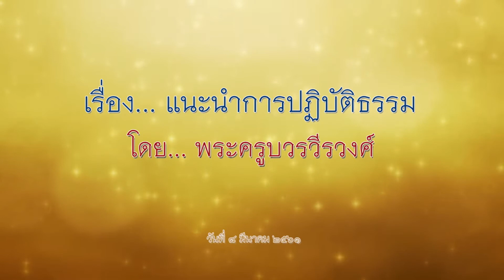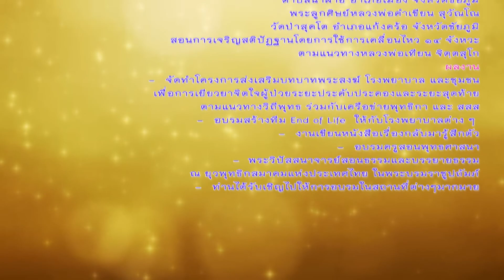พระครูบวรวีรวงศ์(พระครรชิต อกิญจโน) "แนะนำการปฏิบัติธรรม"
โครงการวิปัสสนากรรมฐาน "กลับมารู้สึกตัว"
โดย...พระครูบวรวีรวงศ์(พระครรชิต อกิญจโน)
(เจ้าอาวาสวัดวีรวงศาราม บ้านหนองหญ้าปล้อง จังหวัดชัยภูมิ)